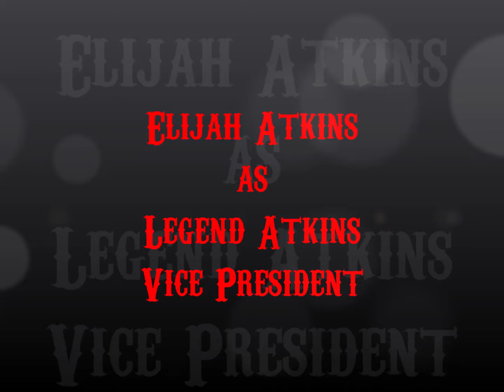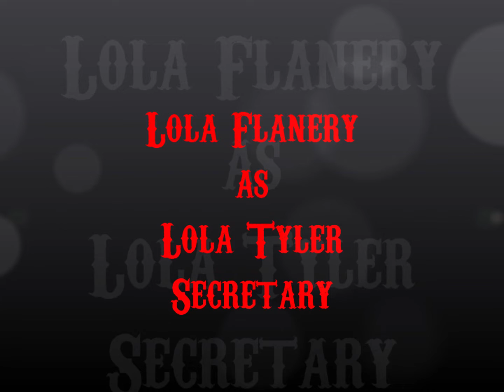Oklahoma Jr Club